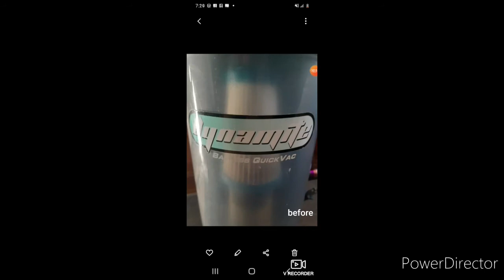before and after of my first 3 dirt devil dynamites